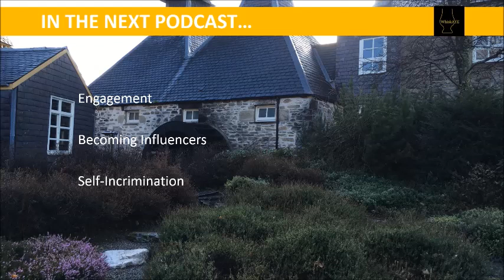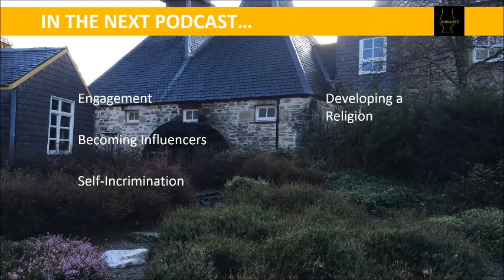A Wee Dram of WhiskAYE - WhiskAYE Short #6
Hello everyone and welcome to the sixth wee dram, once again previewing our upcoming podcast next Saturday. Two differences as normal, first we're a day late on this short, so apologies for that. Second, the upcoming podcast will be our first non-Dram Team review as we've run out of boxes, so it'll be a little different, although our increasingly drunken ramblings that you know and hopefully enjoy will still be the same.